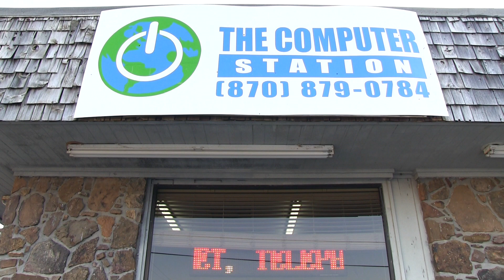Arkansas Videographer: Shop Local Pine Bluff Show: The Computer Station, Pine Bluff, AR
This video is about Shop Local Pine Bluff Show: The Computer Station, Pine Bluff, AR Episode 1